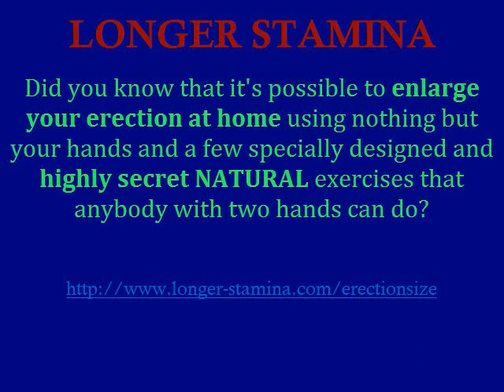Increase Male Stamina-Last Longer In Bed For Man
Did you know that it's possible to increase sexual stamina at home using nothing but your hands and a few specially designed and highly secret NATURAL exercises that anybody with two hands can do?
Other Terms:
Building Stamina
Man Stamina
Stamina Meaning
Grow Stamina
Stamina Fitness